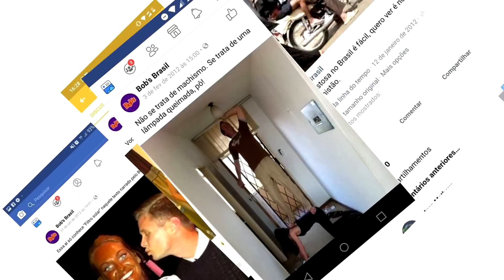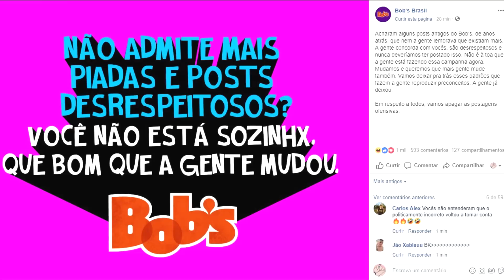A Castração do Jovem Bob's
Ópera clássica de Giuseppe Verdi.